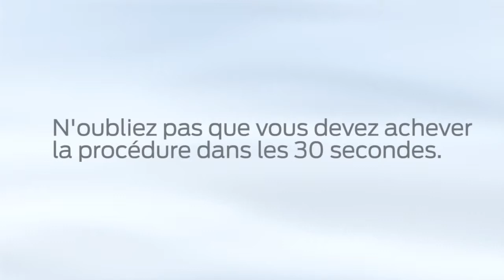Verrouillage automatique des portes Ford Canada